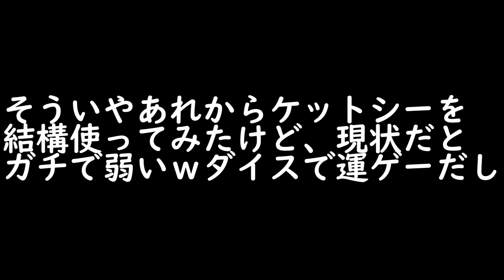あああ！！！シスネきたああああ！！！【FF7リバース】 #14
どうも、よしなまです。ネタバレ注意です。
これエアリスはザックスとクラウドを両方好きになっちゃってるってことか？